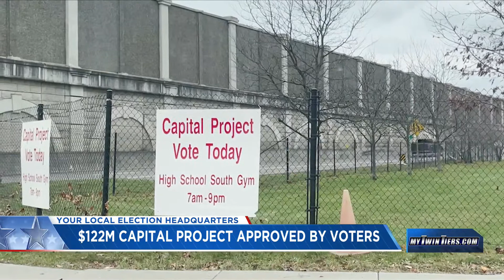Horseheads Central School District $122M Capital Project Approved by voters Tuesday